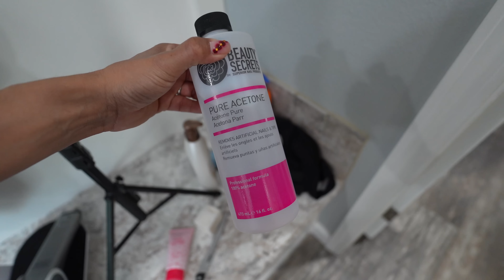HAUL de Higiene Personal🧼 Adios a las Pies Calludos😁🦶🏼Ordene Organizadores para mi Bañera🚿 Target🎯🛍️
HAUL de Higiene Personal🧼 Adios a las Pies Calludos😁🦶🏼Ordene Organizadores para mi Bañera🚿 Target mi tienda Favorita !!🎯🛍️ Día Productivo Haciendo Organización y Limpieza del Baño😍

✔️MUCHOS LIKES
✓ COMPARTAN

LINKS IMPORTANTES !